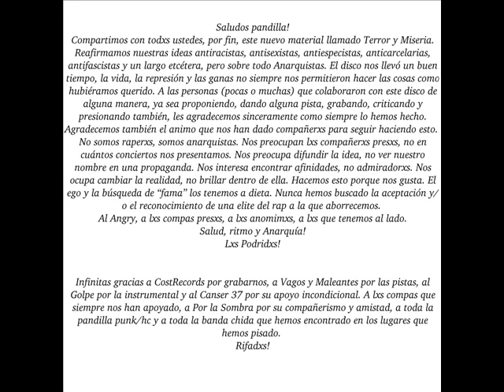Lirika Podrida - Sin miedo (Prod. Facto)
Lirika Podrida se forma por la necesidad de expresar las ideas e inquietudes que traemos dentro, nacemos a inicios del 2009 compas con las mismas ideas y formas de trabajo. Sabemos que a partir de la música es difícil de cambiar la realidad, pero es una herramienta importante para acompañar la lucha contra el Estado!.
Grupo de Rap Libertario, oriundos del cinturón de la miseria de la Ciudad Monstruo. México.